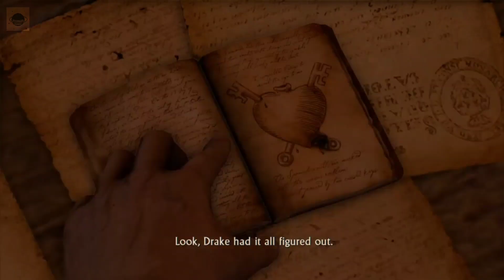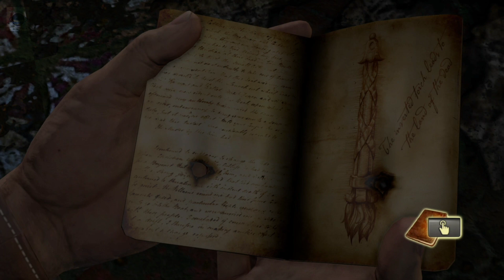Uncharted Drake's Fortune Gameplay | Chapter 13 - Sanctuary & Chapter 14 - Going Underground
Chapter 13 - Sanctuary
In Chapter 13 of Uncharted: Drake's Fortune, players find themselves exploring the mysterious Sanctuary. This chapter is heavy on exploration and puzzle-solving, as players navigate through the ancient ruins and hidden passageways in search of the fabled treasure.
The gameplay in this chapter is filled with platforming sections, where players must jump and climb their way through crumbling ruins and dangerous traps. Players will also need to solve intricate puzzles by manipulating levers, pushing blocks, and deciphering cryptic symbols to unlock hidden pathways.
As players progress through the Sanctuary, they will encounter hostile enemies who will need to be defeated using the game's cover-based shooting mechanics. Battles are intense and fast-paced, requiring players to quickly strategize and take out enemies before they overwhelm Nathan.

Chapter 14 - Going Underground
In Chapter 14 of Uncharted: Drake's Fortune, Nathan Drake and Elena Fisher descend into an underground network of caves and tunnels in search of the treasure of El Dorado. The gameplay in this section involves navigating through dark and claustrophobic passageways, solving puzzles, and facing off against enemies.
As Drake and Fisher make their way through the underground labyrinth, players must use their wits and skills to overcome various obstacles, including traps, crumbling platforms, and locked doors. The environment is atmospheric and tense, with the echoing sounds of water dripping and rocks crumbling adding to the sense of danger.

Developer(s) : Naughty Dog
Publisher(s) : Sony Computer Entertainment
Director(s) : Amy Hennig
Designer(s) : Richard Lemarchand
            Hirokazu Yasuhara
Programmer(s) : Pål-Kristian Engstad
                Dan Liebgold
                Travis McIntosh
                Artist(s)
                Bob Rafei
                Bruce Straley
                Writer(s)
                Amy Hennig
                Neil Druckmann
                Josh Scherr
Composer(s) : Greg Edmonson
Series : Uncharted
Platform(s) : PlayStation 3
Release : NA: November 19, 2007[2]
           AU: December 6, 2007[1]
           EU: December 7, 2007
Genre(s) : Action-adventure, third-person shooter
Mode(s) : Single-player